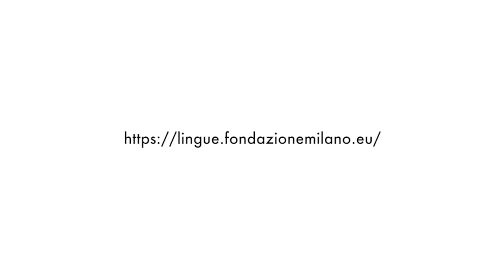Relazioni internazionali (ind. Comunicazione internazionale)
Intervista a Dominique Crippa, diploamata  del corso.
Conduce il coordinatore Lele Rozza.